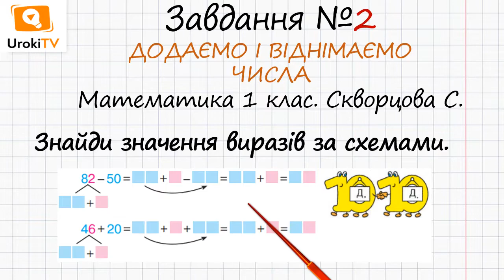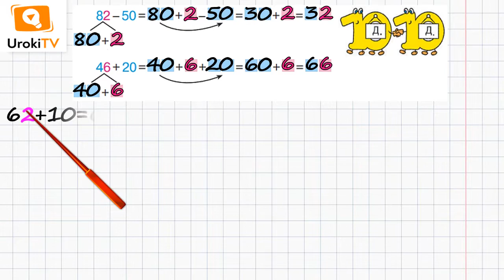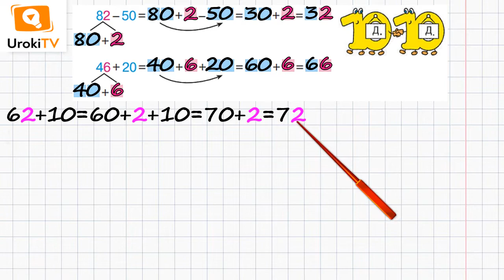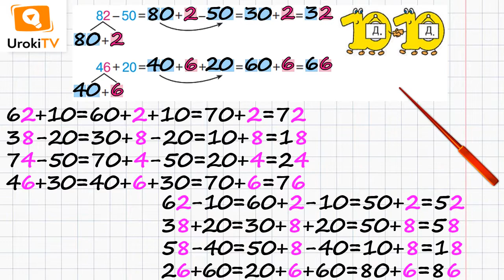Сторінка 128 Завдання 2 – Математика 1 клас (Скворцова)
Для того, щоб виконати дане завдання, в якому потрібно знайти значення виразів за схемами, необхідно розкладати кожне зменшуване на розрядні одиниці.